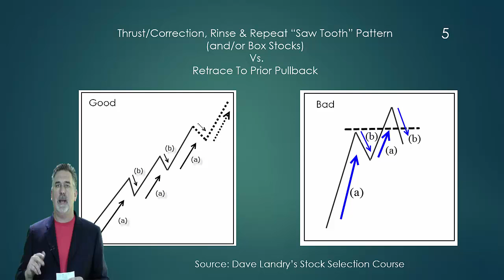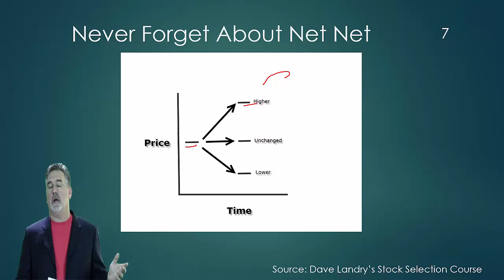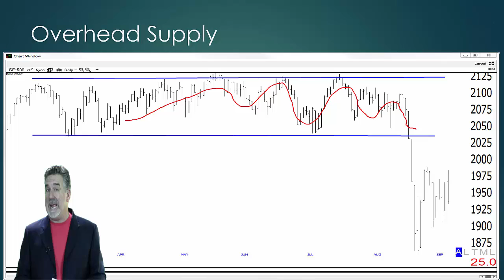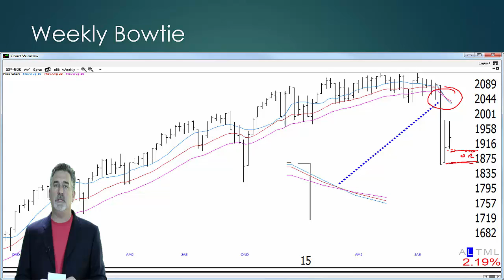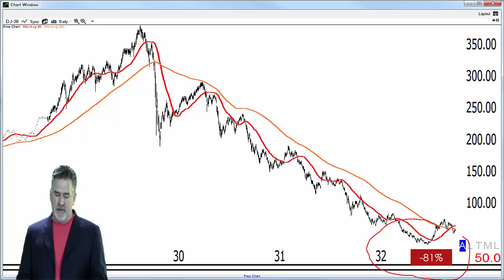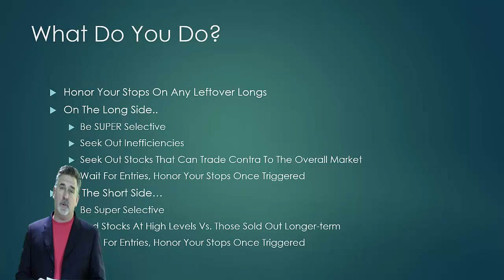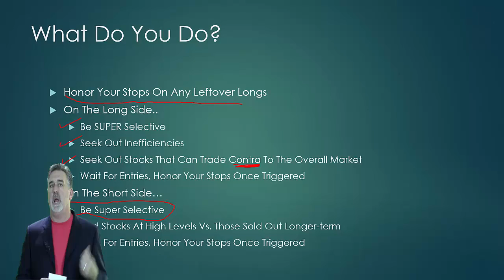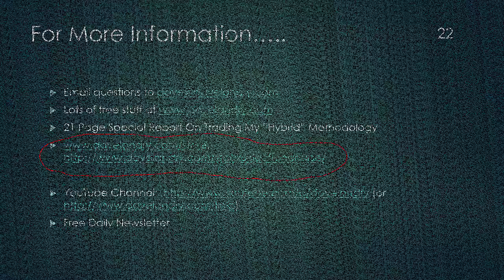09/14/15 Special Stock Market Update-Sell Signal (s) Official + Other Concerning Patterns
Dave gives you a special update on the developing stock market condition.